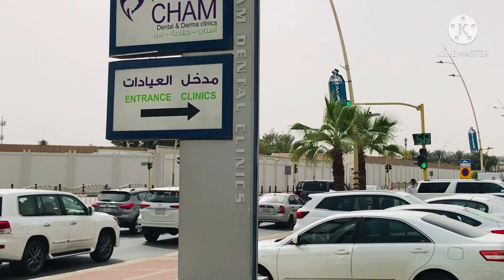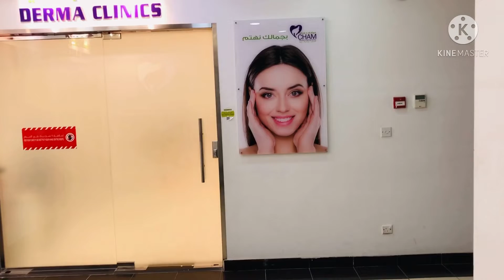Beautification day!Hair removal Laser @Cham Dental and Derma Clinics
I just wanna say thank you,to my beautiful nurse maam NOR🙏❤️ and to all the Filipino staff there☺️maam yeye,maam joy and maam zarina🙏

Until my next session again😘

Love ❤️

Farah Osan